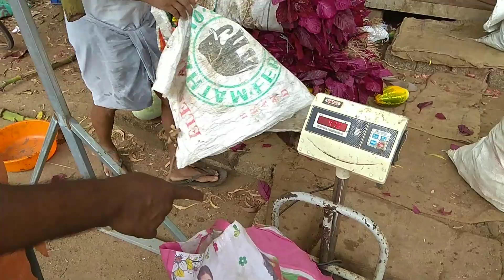നാടൻ പച്ചക്കറിയ്ക്ക് നല്ല വില ലഭിക്കാൻ (direct selling of vegetables)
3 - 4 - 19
നാടൻ പച്ചക്കറിയ്ക്ക് നല്ല വില ലഭിക്കാൻ എന്തു ചെയ്യണം